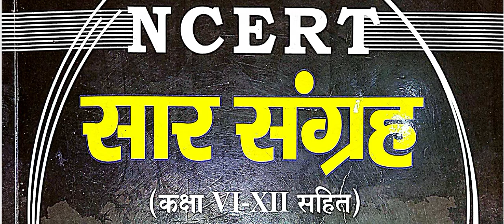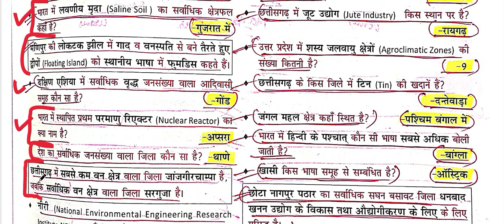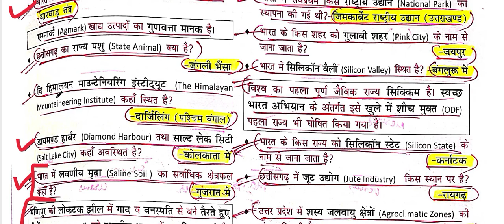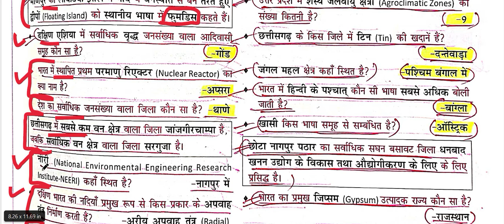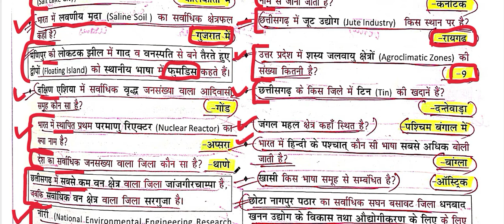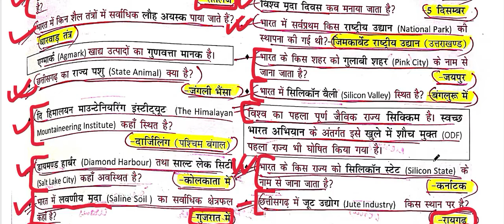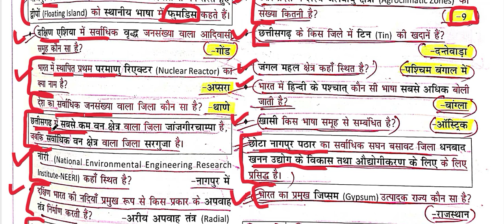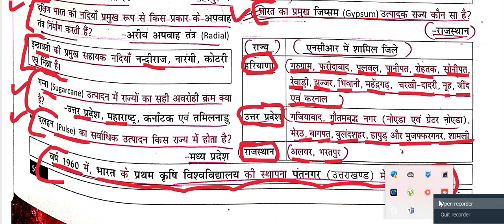NCERT SAAR SANGRAH MAHESH BARNWAL CLASS VI TO XII INDIAN GEOGRAPHY CH -22 PART - A